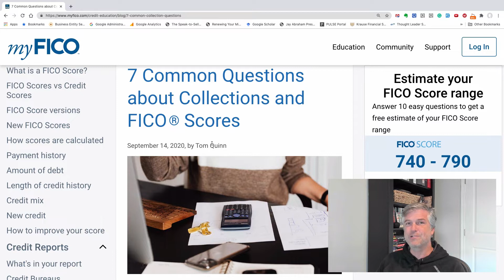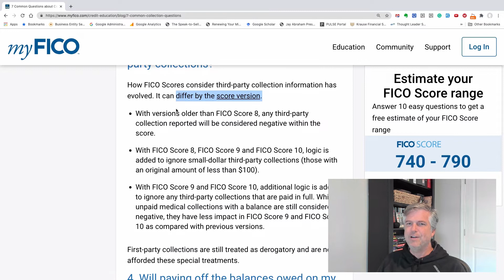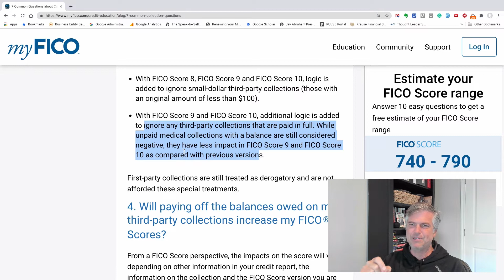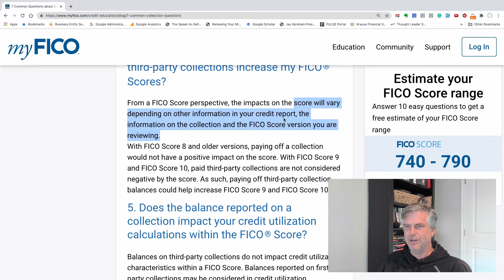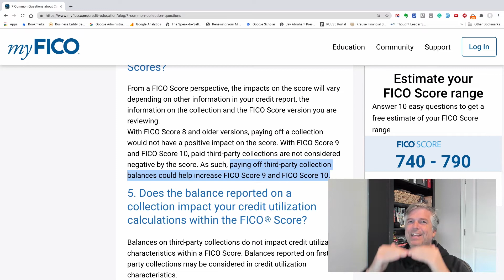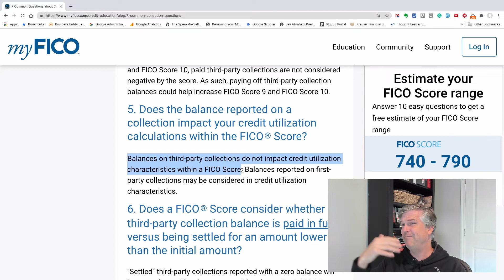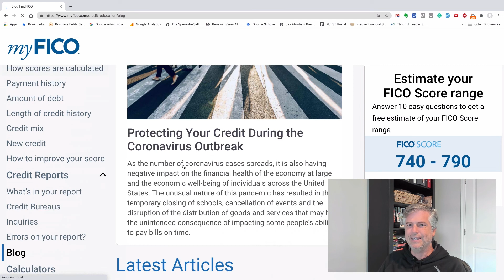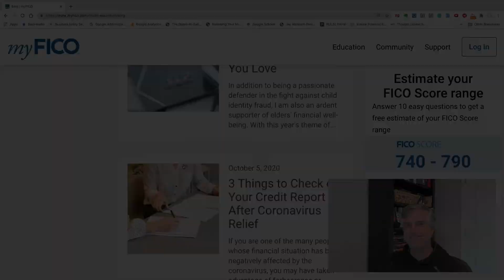Article on 7 common questions about collections and FICO Scores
Today we wanted to walk through this good article from Tom Quinn at MyFICO.com.

He covers 7 common questions related to collections and FICO Scoring, including:

1. What is a collection? (1:13)
2. What is a third party collection? (1:33)
3. How do FICO scores consider third party collection? (1:50)
4. Will paying off balances owed on third party collections increase FICO score? (4:04)
5. Does the balance reported on a collection impact credit utilization calculations within the FICO score? (5:26)
6. Does a FICO score consider whether a third party collection balance is paid in full vs. being settled for an amount lower than initial amount? (6:09)
7. How long does a collection stay on a credit report? (6:55)